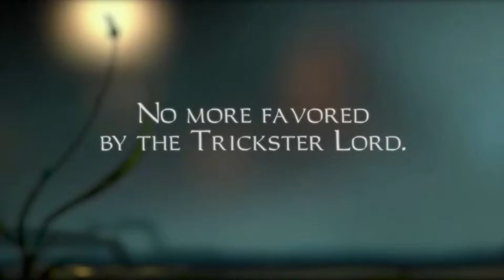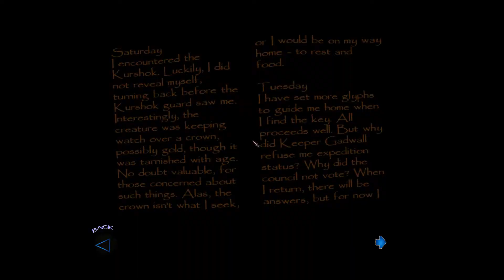Thief 3: Deadly shadows mission #5 (day 3) The Sunken Citadel stealth walkthrough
This is 1st mission of game Thief: Deadly Shadowsm called The Sunken Citadel.

In this version I use unofficial patch, you can get it from this site: Sneaky Upgrade: Unofficial patch for Thief 3. Also, you have tons of other stuff here, so please check them out.

You are Garrett, the master thief. Rarely seen and never caught, Garrett is the best that ever was. Able to sneak past any guard, pick any lock, and break into the most ingeniously secured residences. Garrett steals from the wealthy and gives to himself, making his living in the dark and foreboding City. Here crime and corruption are commonplace, wealthy nobles prey on the poor and each other, and magic and machinery coexist uneasily. World weary and cynical, Garrett wants nothing more than to be left alone to ply his trade. But things never work out that way.